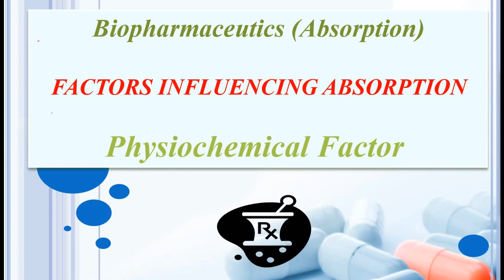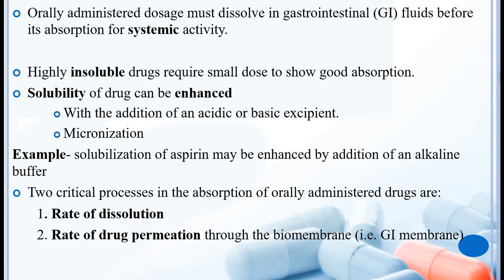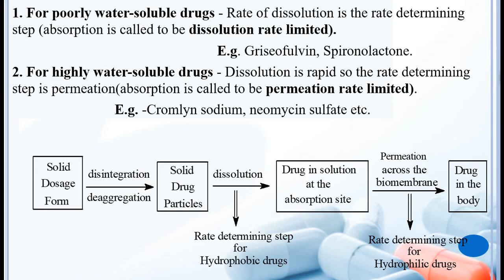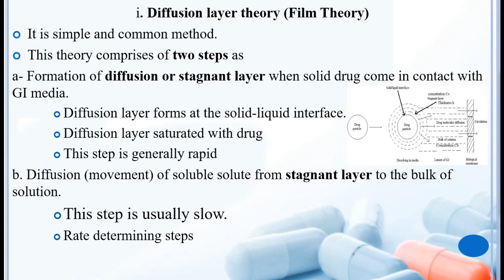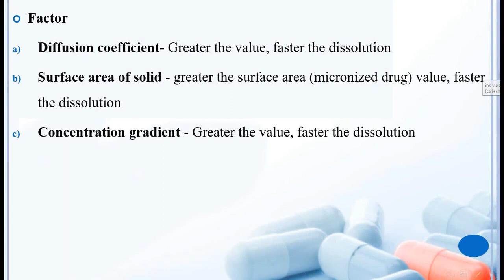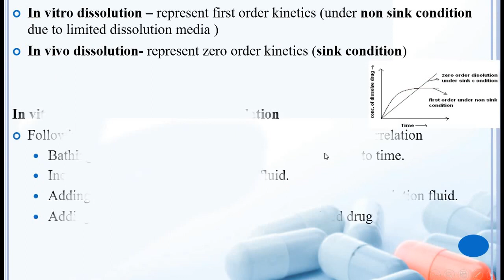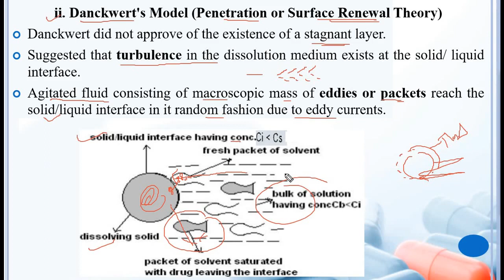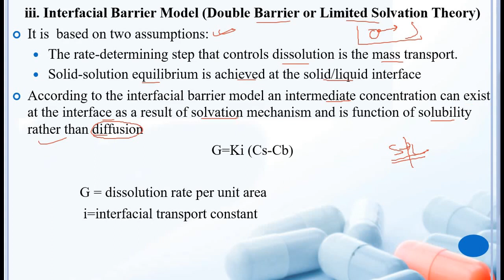Dissolution |Theories of Dissolution | L-6 | Factor influencing of Drug Absorption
This Video Lecture covers the most important pharmaceutics topics like dissolution /theory of dissolution and helpful for  Pharma graduate and PG students .

‘’ i v bolus one compartment’’

'' Difference between active and passive transport